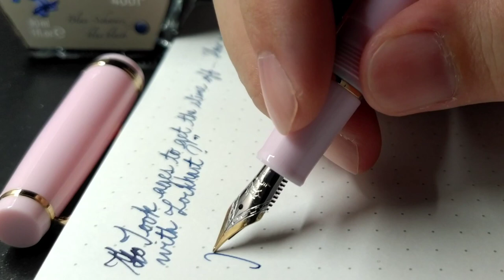Jinhao 82 (Pastel Pink) F nib. Pelikan 4001 Blue Black. Cursive Writing fountain pen. BG music.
Just a cursive writing with fountain pen.
Pen is - Jinhao 82 (Pastel Pink) with F nib
Ink is - Pelikan 4001 Blue Black
Paper is - Maruman Spiral Note 5mm Dot Grid MPS-N 70gsm N007ES